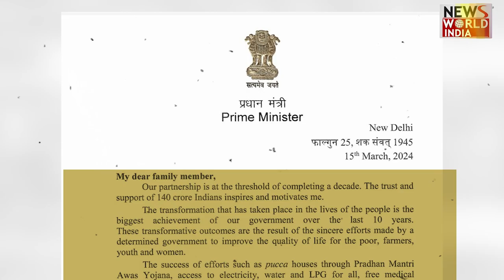पीएम मोदी ने देशवासियों के नाम लिखा पत्र | PM MODI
लोकसभा चुनाव की घोषणा में अब बस कुछ ही घंटे बचे हैं। चुनाव आयोग आज दोपहर 3 बजे चुनाव की तारीखों का एलान कर देगा। इससे पहले पीएम मोदी ने देशवासियों के नाम पत्र लिखा है। पीएम ने इस पत्र में अपने विकसित भारत के एजेंडे की बात की।

प्रधानमंत्री मोदी ने लोकसभा चुनाव की घोषणा के कुछ घंटें पहले देशवासियों के नाम पत्र लिखा है. जो उनके विकसित भारत के एजेंडे की ओर एक महत्वपूर्ण कदम है... उन्होंने इस पत्र में देश के कई मुद्दों पर ध्यान केंद्रित किया... और जनता को अपने सहयोग के लिए आमंत्रित किया... उन्होंने लोगों से अपने विचारों और योजनाओं के साथ मिलकर काम करने का आह्वान किया है...